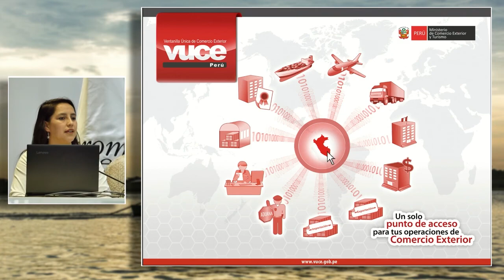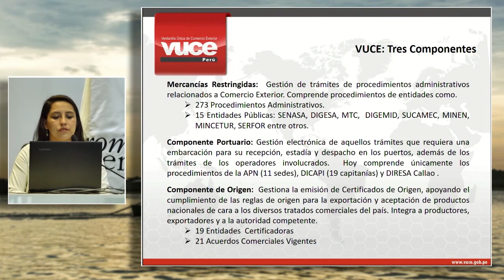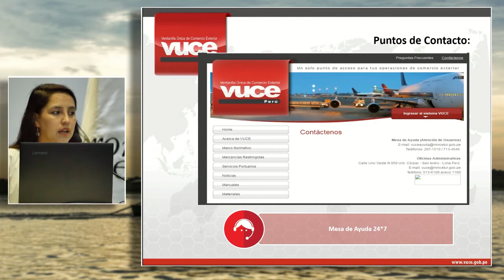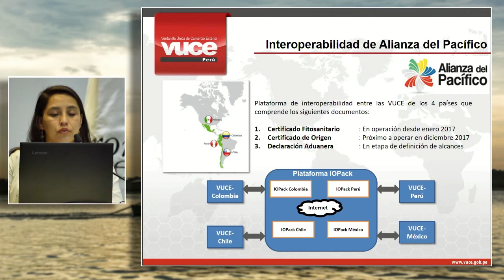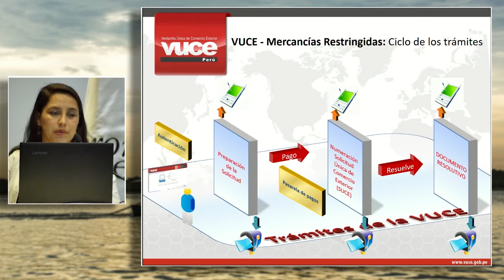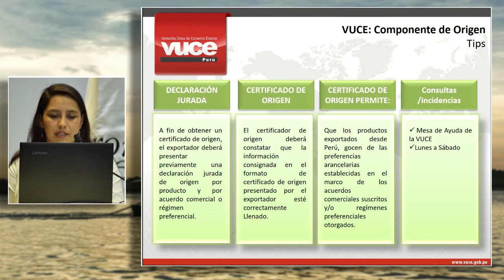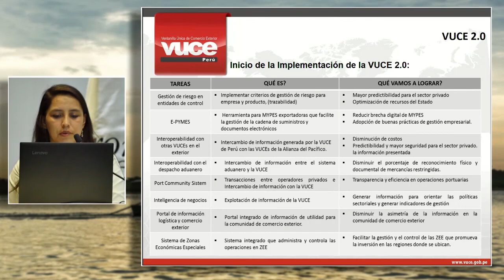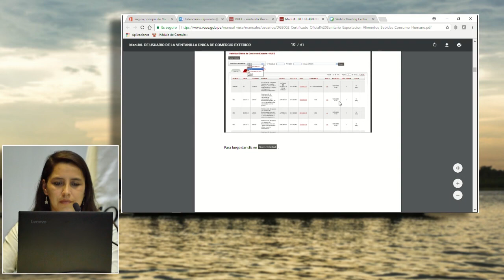Gestión de Licencias y Permisos para Exportar/Importar usando VUCE: CALLO, Mariela (29 de Noviembre)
"Gestión de Licencias y Permisos para Exportar/Importar usando la Plataforma VUCE"